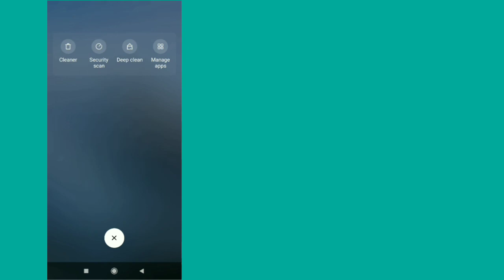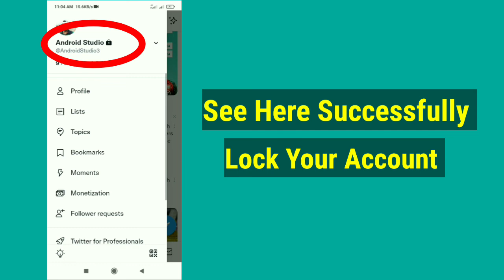How To Lock Your Twitter Account 2022 | How To Make Twitter Account Private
How To Lock Your Twitter Account 2022.

In this video i will show you how to lock your twitter account.it,s very easy and simple method.watch this video and learn how to make twitter account private.

Republish it.